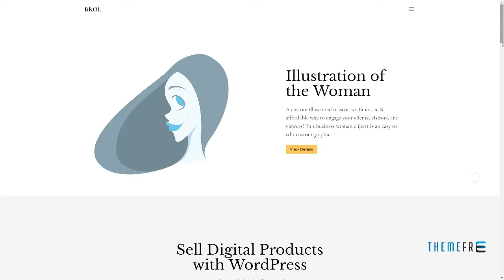BrÃ¸l - Minimalist WordPress theme for Easy Digital Downloads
Compatible With Easy Digital Downloads 2.8.x, Easy Digital Downloads 2.7.x, Easy Digital Downloads 2.6.x, Easy Digital Downloads 2.5.x

 Columns 2

 Layout Fixed

 Tags agency, art, commerce, creative, digital products, digital shop, easy digital downloads, edd, entertainment, freelancer, masonry, personal, photography, studio